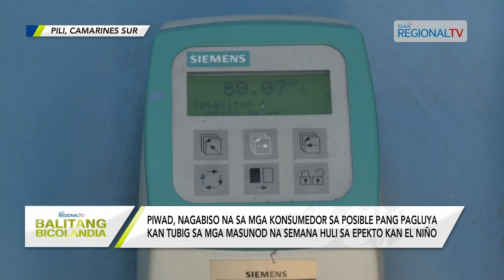Balitang Bicolandia: Maluyang bulos nin tubig, nanonotaran na sa pirang lugar na sakop kan PIWAD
Maluyang bulos nin tubig, nanonotaran na sa pirang lugar na sakop kan Pili Water District; PIWAD, nagabiso na sa mga konsumedor sa posible pang pagluya kan tubig sa mga masunod na semana huli sa epekto kan El Niño; Pagrasyon nin tubig sa mga maaapektaran na barangay, pig-aadalan na kan PIWAD